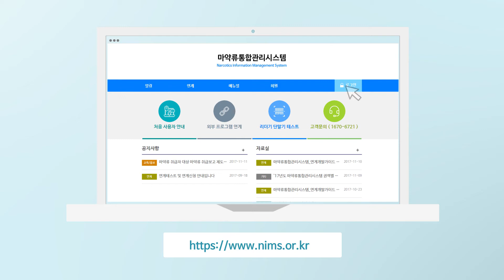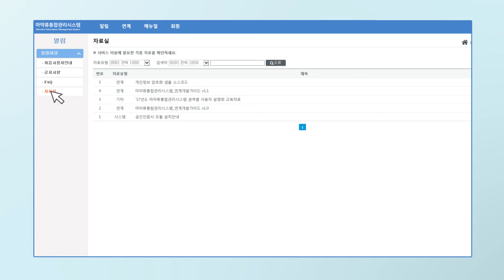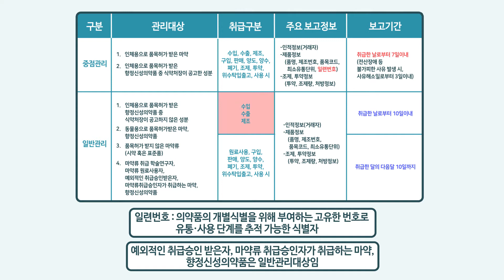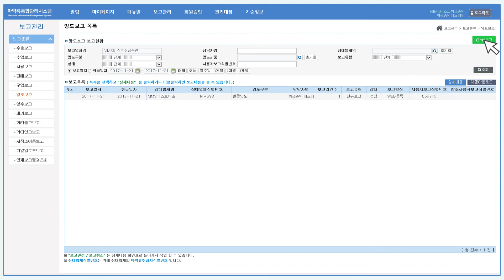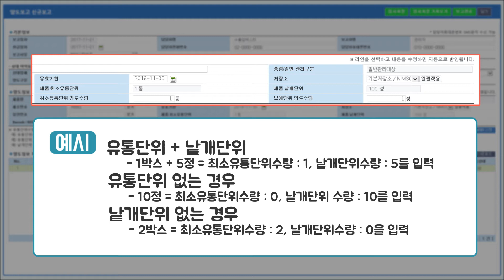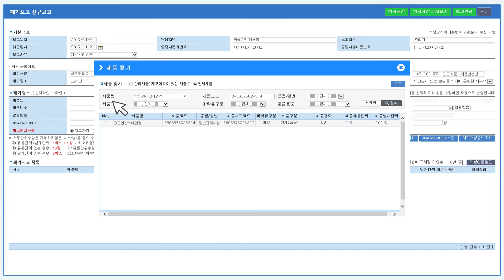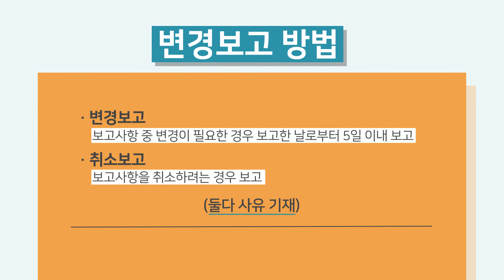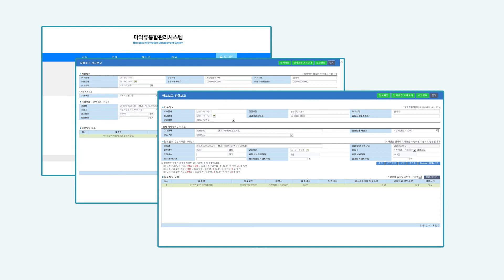마약류 보고의무화 6편 - 마약류취급승인자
❍ (취급승인자편) 「마약류 관리에 관한 법률」 제3조 제2호부터 제7호까지 또는 제4조제2항제6호에 따라 식품의약품안전처장으로부터 마약류 취급의 승인을 받은 자를 대상으로 마약류통합관리시스템 마약류 취급내역을 직접 입력하여 보고하는 방법이 담긴 교육영상입니다.